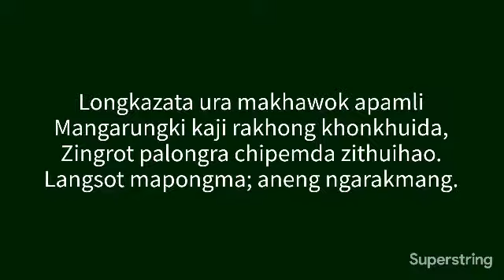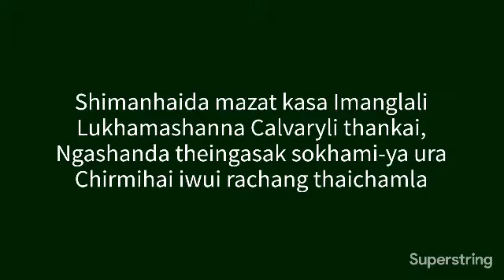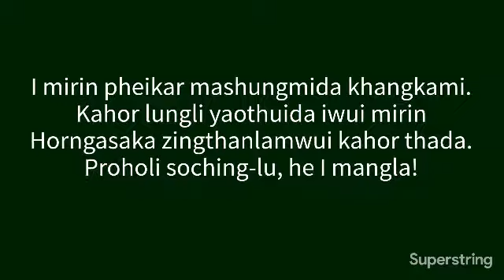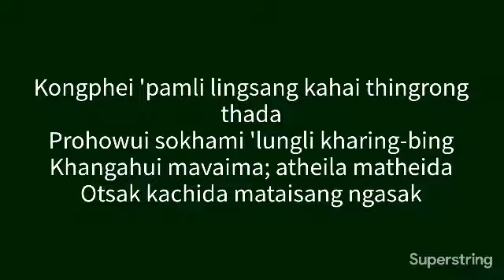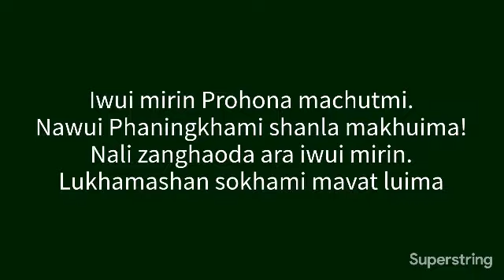Longkazata Ura (lyrics)- Chanrei Camp Worship Team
Lyrics by Mavatmi Kasar
A production of Tangkhul Church Delhi.

Artists:
Horchuila Langyza (Vocals)
Chanreishon Vashum (Vocals)
Nimrei Phazang (Piano)
Luingam Shimrei (Vocals)
Songayam Zimik (Vocals and Guitar)

Make-up artist
Worinchon Luithui

Videography and Video editing:
P Themi
Assistant Cameraman:
Shomi Lungleng

Audio Recording, Programming, Mixing and Mastering:
Ngavengmi Rimai